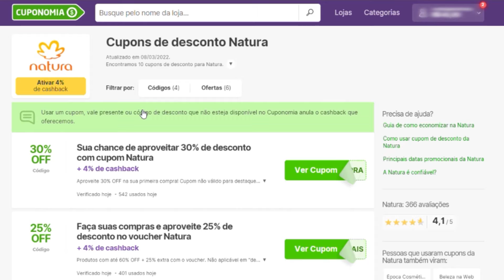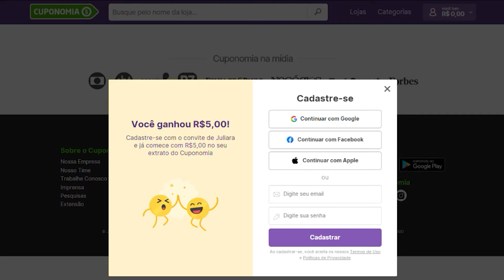Perfumes Novos O BOTICÁRIO! Lançamentos, Relançamentos e Mais!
Mostrei perfumes novos O Boticário e Eudora. Tem vários perfumes lançamentos e que eu queria muito conhecer. São perfumes nacionais maravilhosos que nós amamos.

➡️ CUPONOMIA
Cadastre-se no Cuponomia e receba R$5,00 através do link abaixo e ainda tenha dinheiro de volta nas lojas parceiras.

➡️ LIGIA COSMÉTICOS E PERFUMARIA ( O Boticário, Eudora, Natura e Avon )

Perfumes o boticário novos na coleção
Ma Chérie O Boticário
Hidratante Ma Chérie O Boticário
Lily Le Parfum O Boticário
Hidratantes Cuide-Se Bem Bubbaloo Morango E Uva O Boticário
Sabonetes Em Calda Bubbaloo Morango E Uva O Boticário
Velvet Authentic Eudora
Instance Cereja E Amêndoas Eudora

Aqui no canal você vai encontrar e conhecer diversos assuntos sobre perfumaria. Perfumes nacionais, perfumes importados, perfumes inspirados, hidratantes, body splashes, perfumes contratipos e muito mais relacionado a este universo.